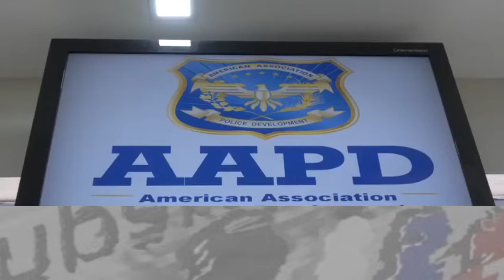AA capacitaran 42 policias dominicanos como pilotos de drones